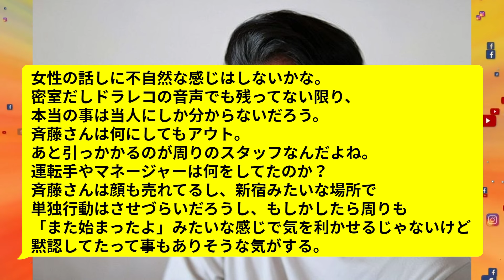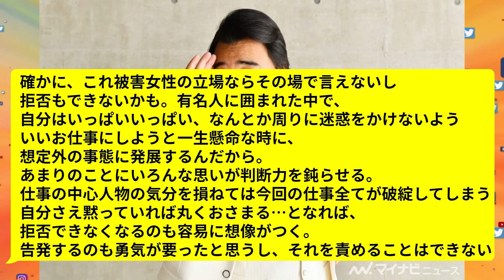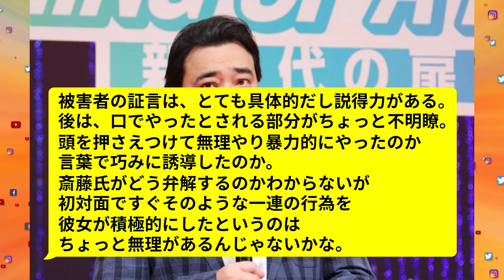【衝撃】ジャンポケ斉藤が被害者女性にロケバスでさせた行為がヤバい…ロケにはやす子も参加していた…【ネットの反応】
「1か所目のロケ終了後にキス。その後、自分の下半身を見せた手で触らせ・・・」
ジャングルポケット斉藤慎二のロケバス性的暴行疑惑の真相

事件は今年7月、東京都新宿区に停車していたロケバスの中で発生。斉藤さんは仕事中にもかかわらず、女性と二人きりの状況で性的暴行を加えた疑いがかけられています。

0:00 ニュース紹介
0:55 ロケバスで行われた行為
3:58ネットの反応

話題のニュースなどネットの反応を紹介しています。

※当チャンネルは誹謗中傷を目的としていません。

BGMや効果音での演出も駆使し、単調な、繰り返しの多いコンテンツにならないように制作しております。